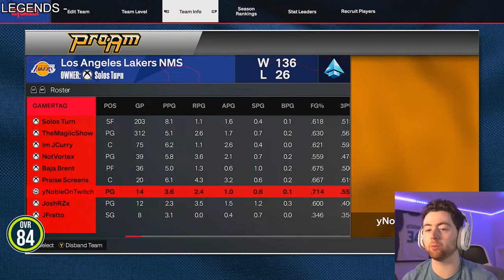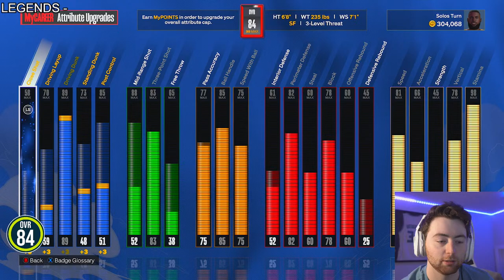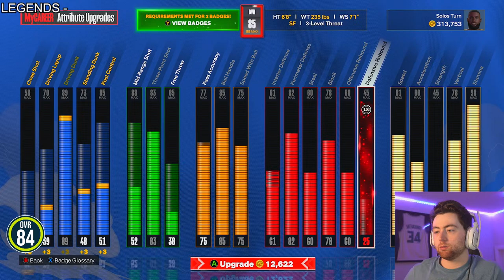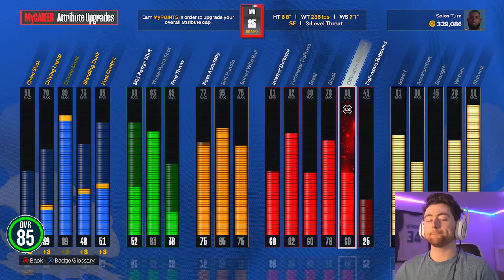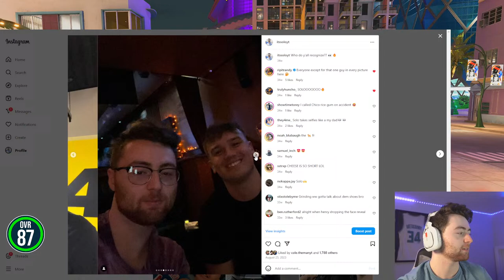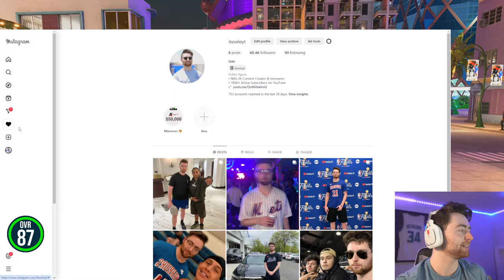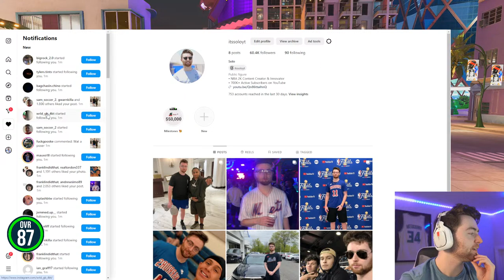LeBron James 60 to 99 OVR No Money Spent 2v2 STAGE DEBUT! 84/99 OVR - BEST 84 OVERALL IN NBA 2K24!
LeBron James 60 to 99 OVR No Money Spent on 1v1 COURT! 84/99 OVR - BEST 84 OVERALL IN NBA 2K24!

Use Code 'Solo' on Underdog Fantasy and get a Deposit Match of up to $100!

50 hours = moderator
type "!hours" to see how many hours you have!